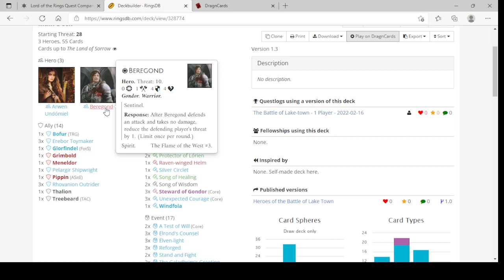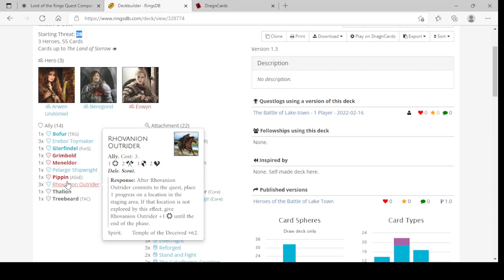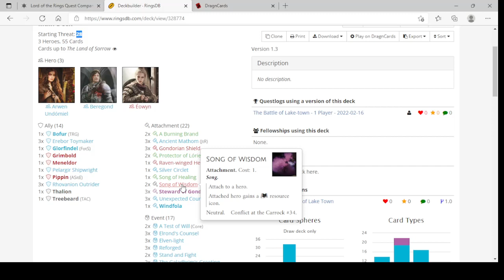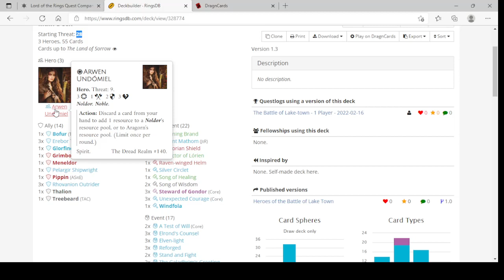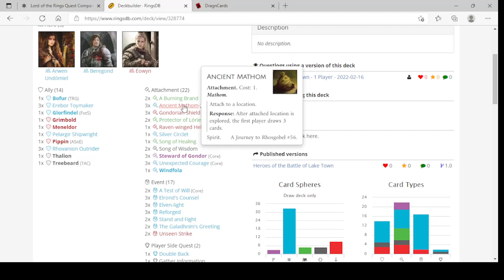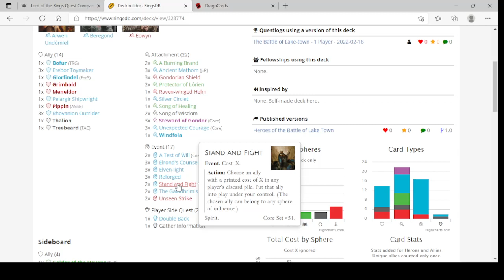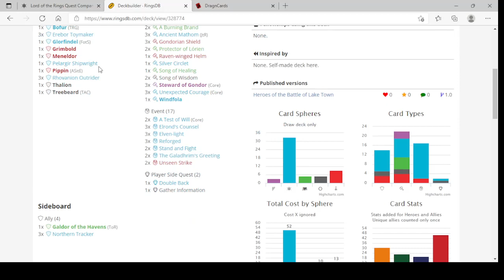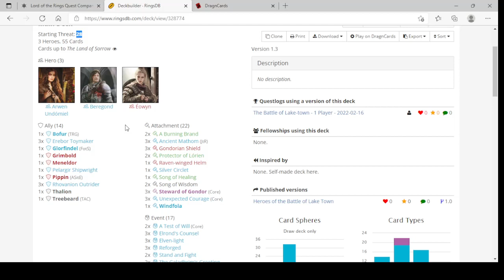Gli Eroi di Ponte Lago Lungo: Deckbuilding - Il Signore degli Anelli LCG Il Gioco di Carte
Spiegazione del mazzo usato per La Battaglia per Ponte Lago Lungo.